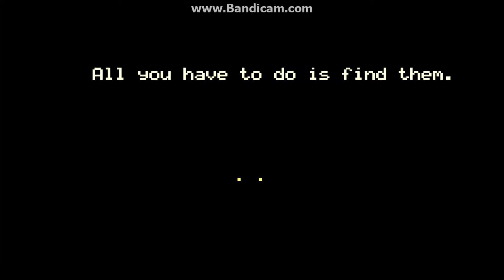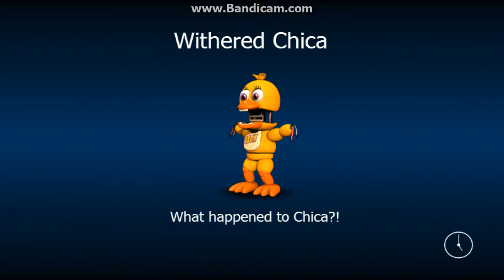FNaF World 3D ep19 the final battle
This is the final battle for now ;)